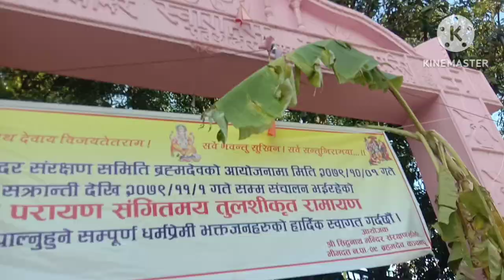birthday Enjoy moment 🎂🎉🎂🎉Aadiya 💝💝Samir💝💝Kapil💝💝